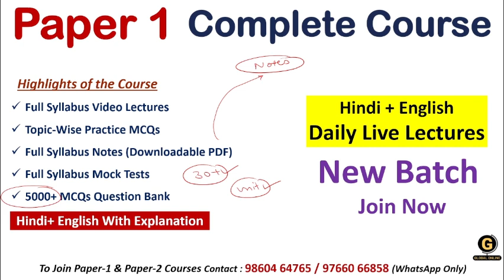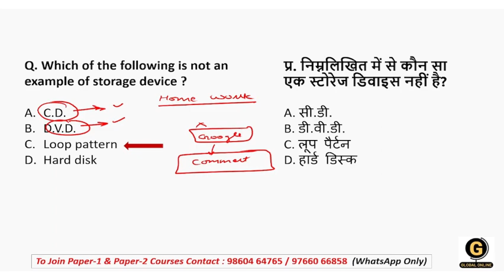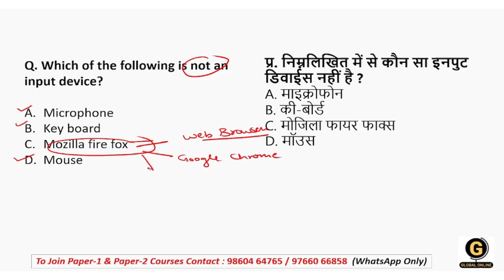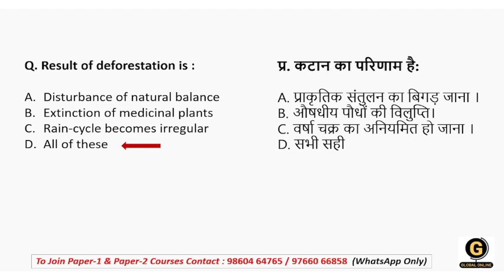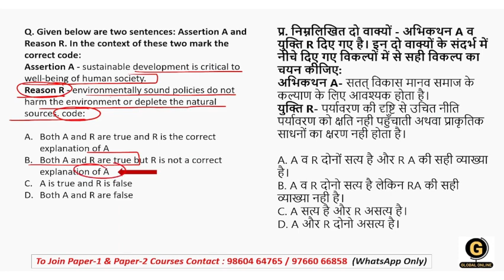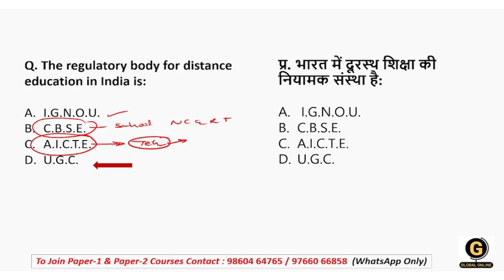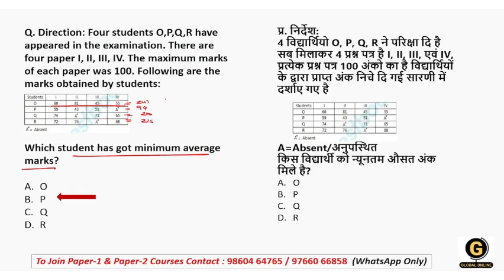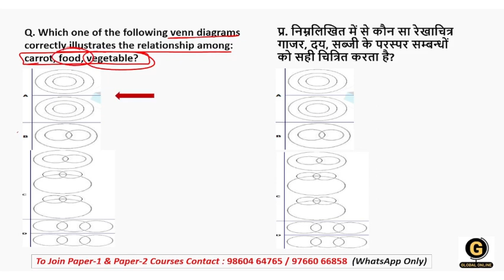Most Important MCQs Full Syllabus Revision for JKSET 2024 | Important Questions for Paper 1